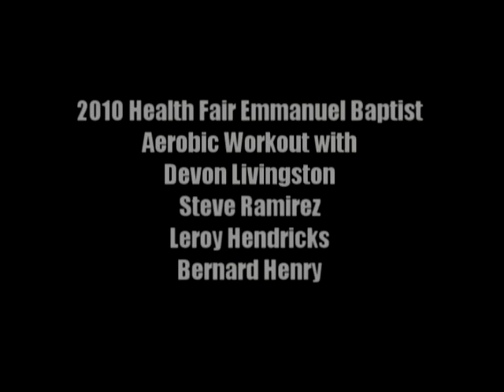Impact Fitness All Male Instructors Master Aerobics Workout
5 instructors 5 different styles... DvD will be finished and ready to go in the fall Bernard Henry, Leroy Hendricks, Stephen Ramirez, Eddie & Devan

This was  a health fair at a local church 80 degree heat